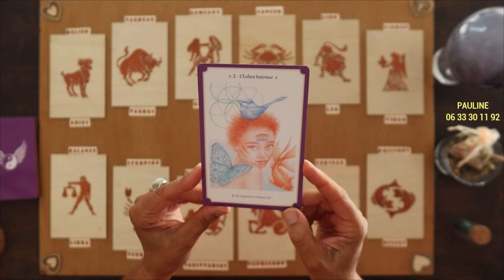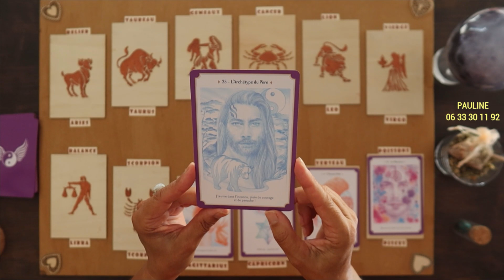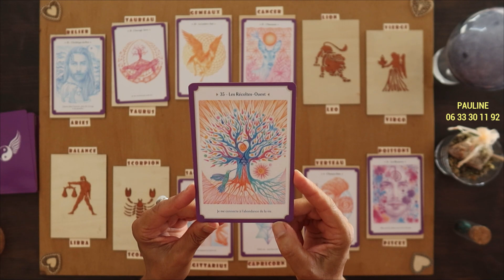MERCREDI 30/08 〰 Tirage du jour🎑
Votre émotion du jour vous appelle...
*Oracle utilisé : • L’Oracle de l’union sacrée / Daisy et Julie BODIN / Editions EYROLLES